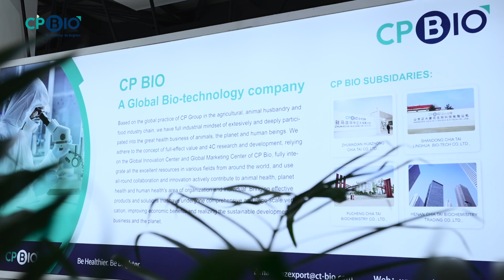CPHI 2023 was a great success,CPBIO looks forward to meeting you again!